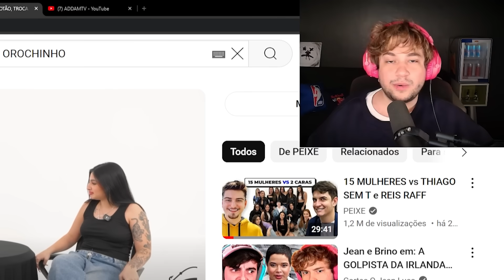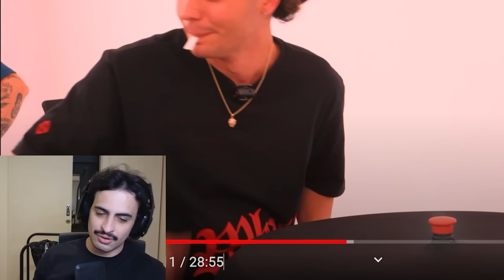APERTOU O BOTÃO, TROCA DE DATE! - React Peixinho (ft. Orochinho)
Chamei o orochinho (@OrochiJoga ) para reagir à um vídeo onde a dinâmica é simples, não gostou do encontro? Aperta o botão e troca a pessoa!

Lives de segunda a sexta 18h na plataforma roxinha